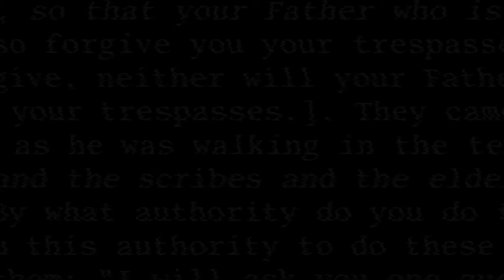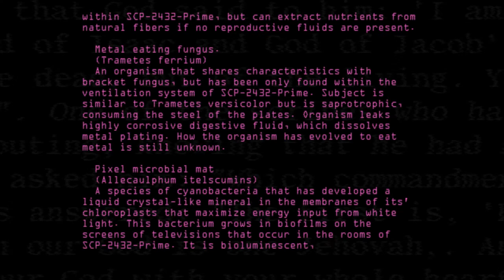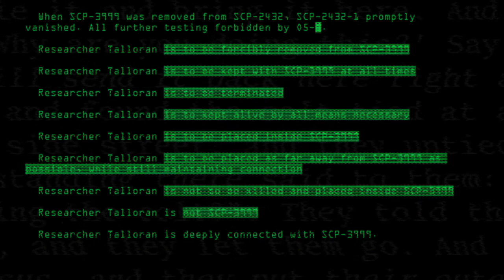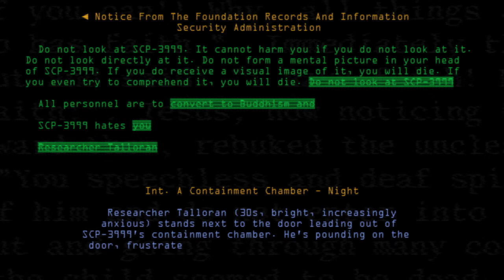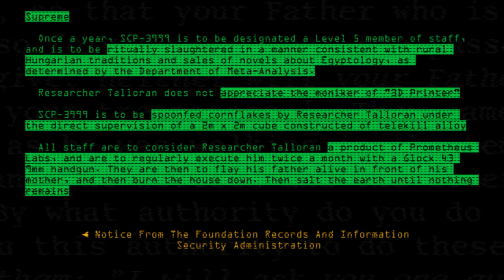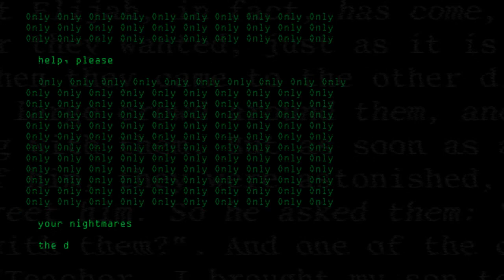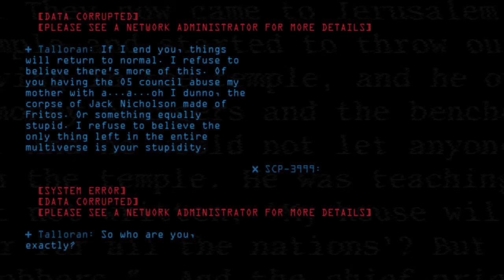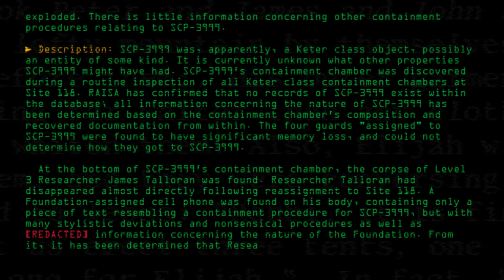SCP-3999 - I Am At The Center of Everything That Happens To Me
Code: SCP-3999
Title: I Am At The Center of Everything That Happens To Me
Rating: +737
Approximate Wordcount: 9572
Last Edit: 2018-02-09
Revision: 49